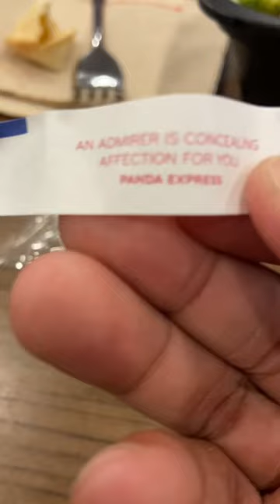Panda Express: Exploring the Flavorful World 🐼🍗🥠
"Panda Express" is a popular fast-casual restaurant chain known for its American-Chinese cuisine. Here's a review of Panda Express based on its typical offerings and overall dining experience.

Panda Express serves a variety of Chinese-inspired dishes, such as Orange Chicken, Beijing Beef, Kung Pao Chicken, and Broccoli Beef. The food is generally flavorful, and the portions are quite generous. However, it is important to note that the taste may vary between locations, and some dishes can be overly greasy or salty.

While Panda Express primarily focuses on classic Chinese-American dishes, the menu does offer some variety. They often introduce limited-time items and seasonal specials to keep the options fresh. The availability of vegetarian or vegan options may vary, but they typically have a few vegetable-based dishes on the menu.

Overall, Panda Express offers a convenient option for quick Chinese-American food. It's popular for its accessible locations and affordable prices. While the quality and taste may not match that of an authentic Chinese restaurant, it can still satisfy cravings for fast, flavorful, and filling meal